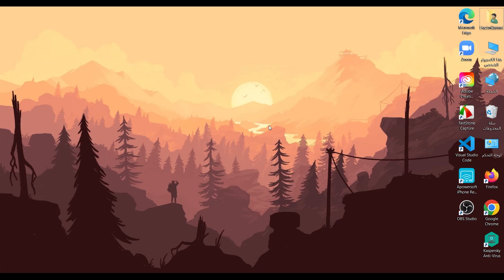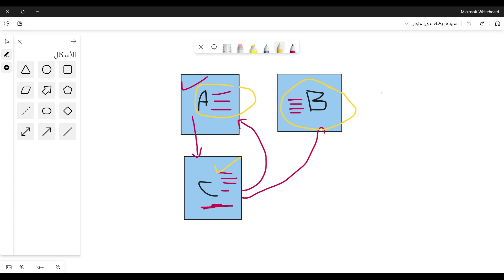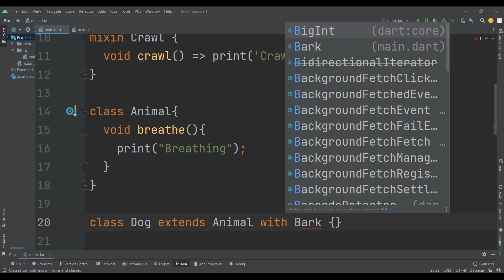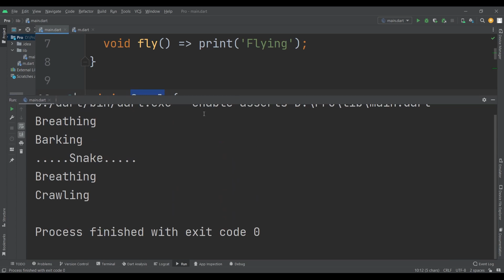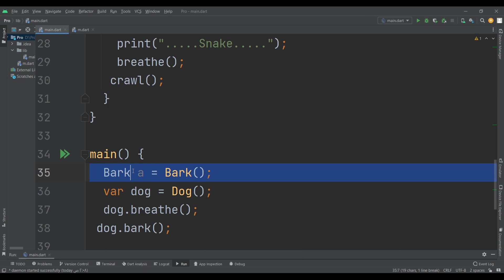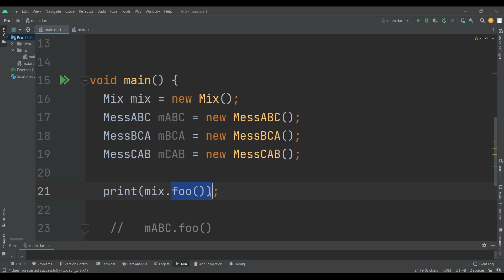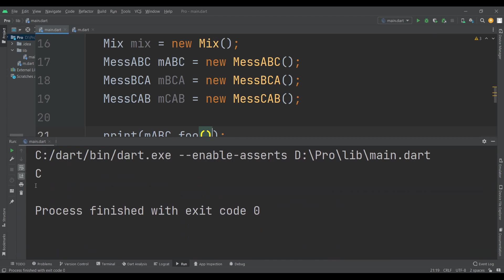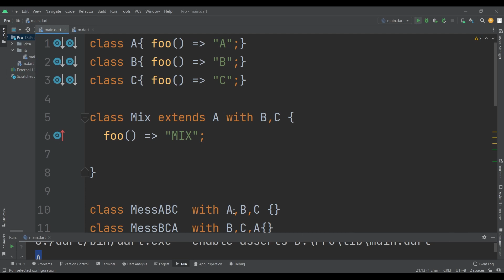055 - Mixin - in Dart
لمتابعة الدورة كاملة